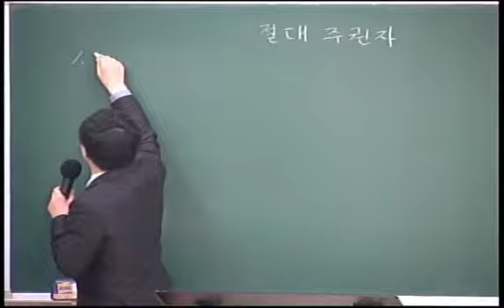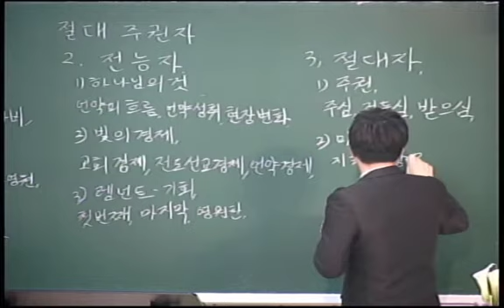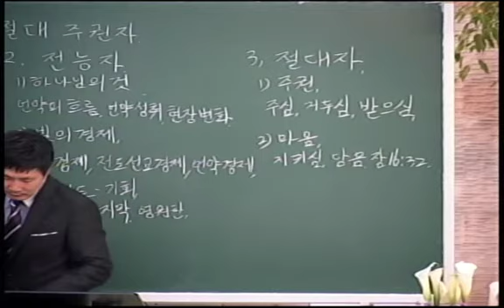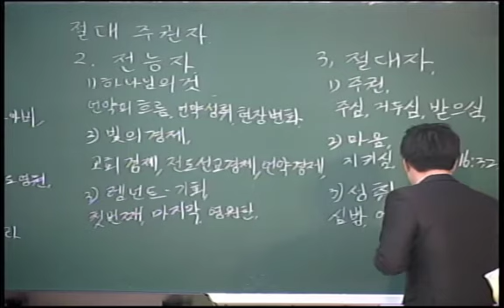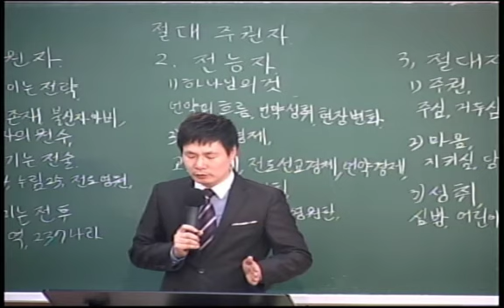20190227 다민족교회 수요 메시지 : 절대 주권자(욥1:20-22)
구분 : 다민족교회 수요 메시지
일시 : 2019년 02월 27일
제목 : 절대 주권자
본문 : 욥1:20-22
설교 : 전오성 목사